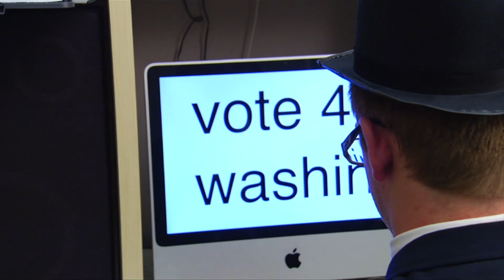Teen Washington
teen washington and lincoln are running for class president and vice president on this modern tale of courage and spirit.